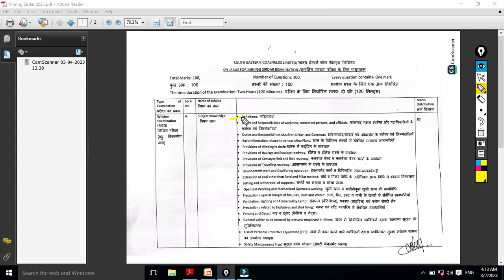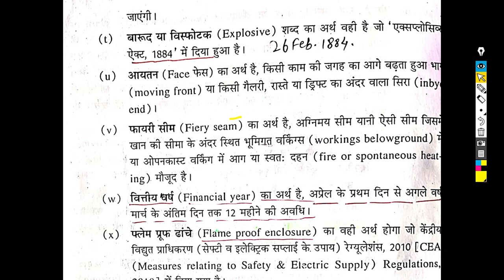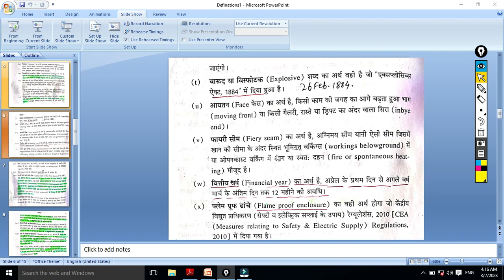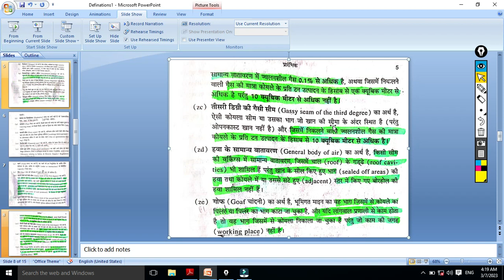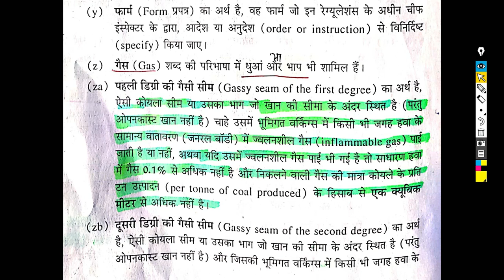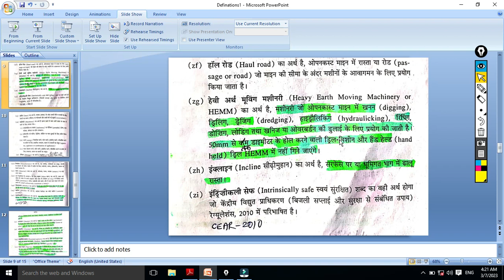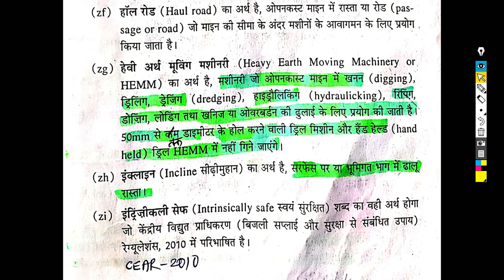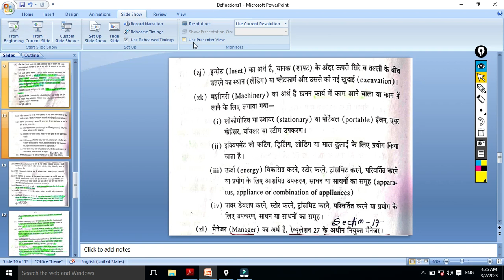SECL SYLLABUS TOPIC DEFINATION PART -2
SECL SYLLABUS TOPIC  PART-1
ka link niche he